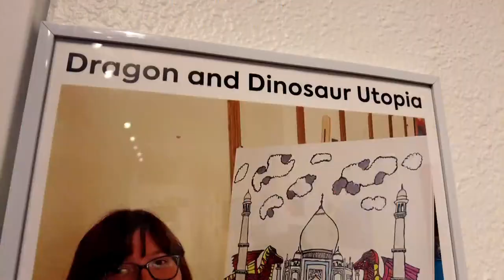Gallery provides platform to help artists with disabilities make a living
It's First Friday and Sante Fe Arts District is packed with people admiring local creations. When they buy from Access Gallery, they're supporting one of the city's most vulnerable, and talented, populations. The gallery aims to combat ableism through art.